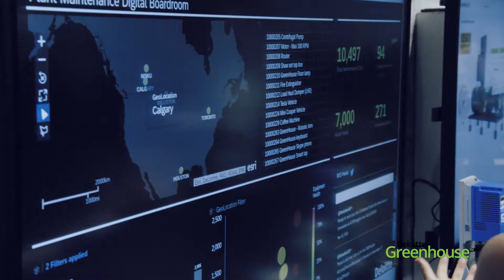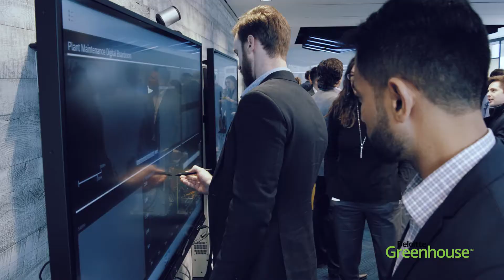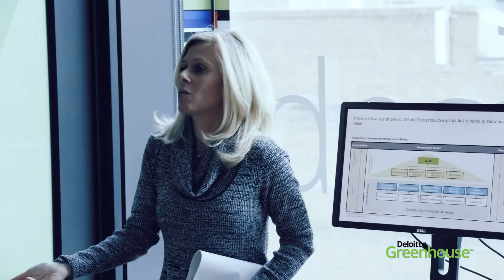Deloitte Greenhouse: Shape your destiny through Disruption by design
At the increasing pace of change, businesses need to embrace digital disruption in order to thrive. Deloitte’s Greenhouse program offers Disruption by design – a methodology used to guide our clients in taking purposeful action to accelerate their discovery of solutions for tough business challenges through a disciplined approach to innovation that harnesses the power and value of advanced data analytics, digital breakthroughs, and AI. The Disruption by Design program will empower companies to think different, do different, and be different.